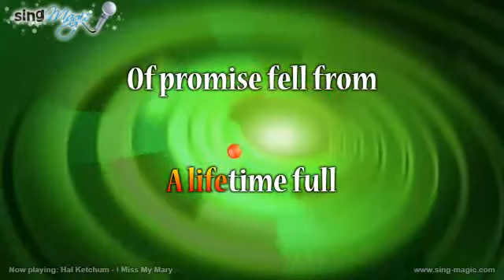Hal Ketchum I Miss My Mary Karaoke Version Instrumental